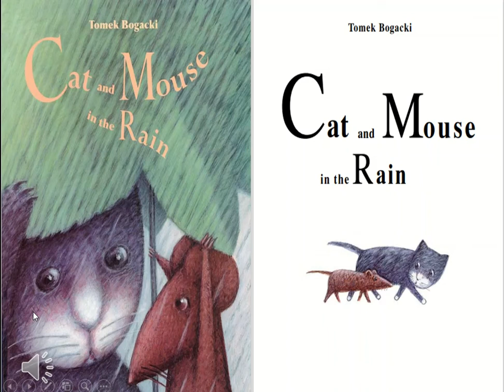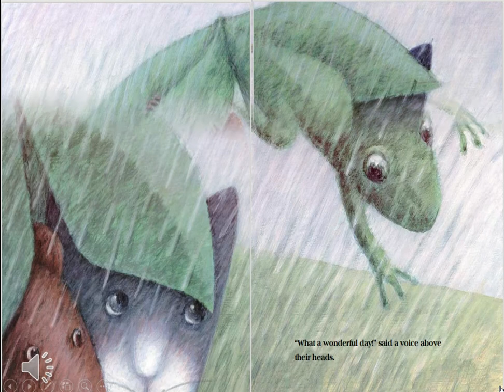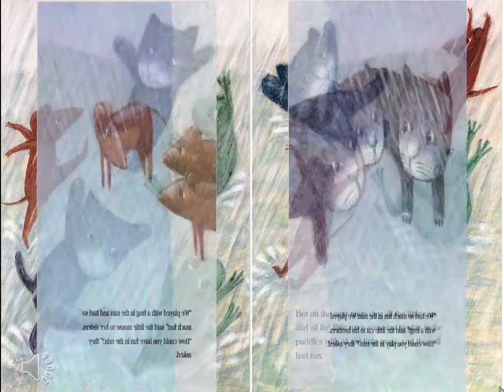Read Aloud: Cat and Mouse in the Rain by Tomek Bogacki